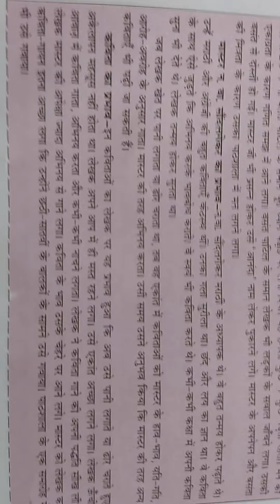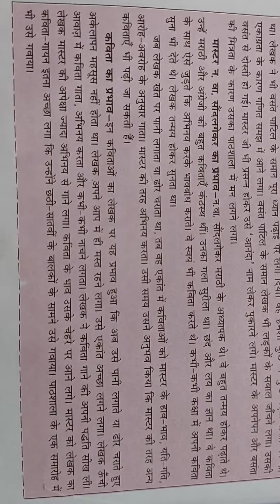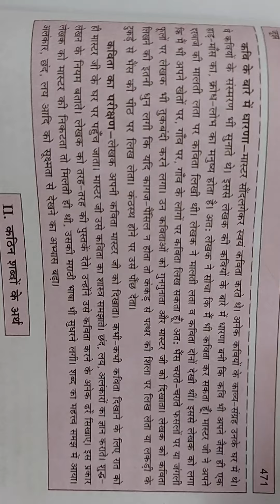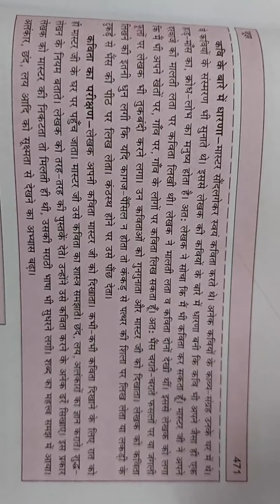Jhooj Part 2